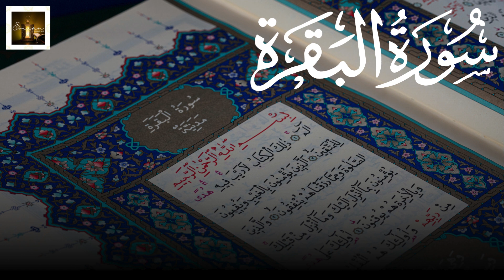{02} Surah Baqarah I سورة البقرة I সূরা বাকারা I Beautiful Recitation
Surah Al-Baqarah, Chapter 02, (The Cow), the longest surah in the Quran, is filled with profound guidance and wisdom that addresses various aspects of life, including faith, law, morality, and spirituality. It is a source of protection, offering spiritual and physical benefits to those who recite and reflect upon it. The Prophet Muhammad (PBUH) described Surah Al-Baqarah as a means of protection against evil and the whisperings of Shaytan (Satan). Its recitation drives away negativity and fills the heart with peace and tranquility.

One of the most notable sections of Surah Al-Baqarah is Ayat Al-Kursi (Verse 255), a powerful verse known for its immense protective qualities. Reciting it regularly provides protection from harm and blessings for the home and the soul. Furthermore, the last two verses of Surah Al-Baqarah (Verses 285-286) are a special means of supplication and protection during the night.

Benefits of Reciting Surah Al-Baqarah:

Provides protection against Shaytan and evil forces
Grants peace, tranquility, and blessings in the home
Ayat Al-Kursi offers protection from harm and evil
Strengthens one’s faith and connection with Allah
The last two verses of Surah Al-Baqarah provide protection throughout the night when recited before sleeping
Encourages reflection on the laws, teachings, and guidance from Allah
Reciting Surah Al-Baqarah consistently brings immense blessings and spiritual growth, making it essential for Muslims who seek guidance, peace, and protection in their lives.

সূরা আল-বাকারাহ তিলাওয়াতের উপকারিতা:

শয়তান ও মন্দের প্রভাব থেকে সুরক্ষা প্রদান করে
বাড়িতে শান্তি, প্রশান্তি ও বরকত নিয়ে আসে
আয়াতুল কুরসি মন্দ ও ক্ষতি থেকে রক্ষা করে
একজনের ঈমান ও আল্লাহর সাথে সম্পর্ককে দৃঢ় করে
সূরা আল-বাকারাহর শেষ দুই আয়াত রাতে ঘুমানোর আগে তিলাওয়াত করলে সুরক্ষা দেয়
আল্লাহর নির্দেশনা ও শিক্ষা সম্পর্কে গভীর চিন্তা ও প্রতিফলনের আহ্বান জানায়

سورة البقرة